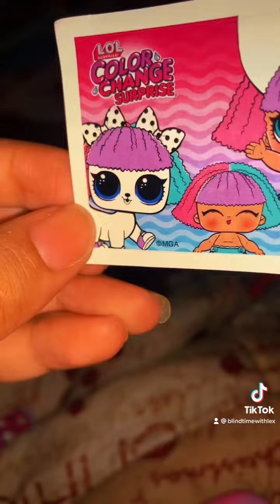LOL surprise color change series! ￼